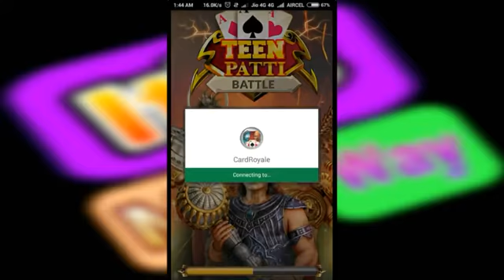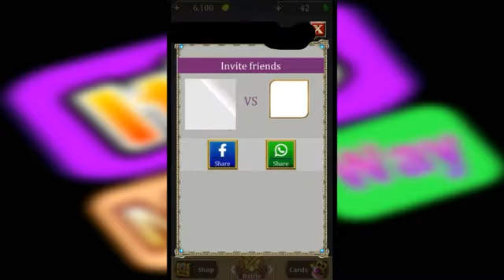How to play teen Patti battle || teen Patti battle new version of card game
This is a new concept of octro teen Patti where you can play with only one player,
In this game you have to chala maximum 17th time in one game.
This is very awesome game, you will love it.